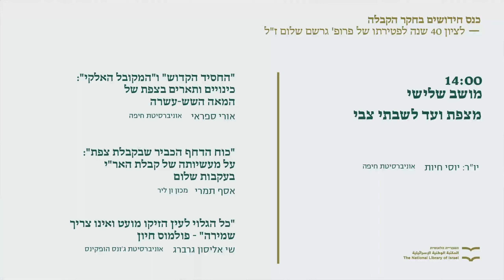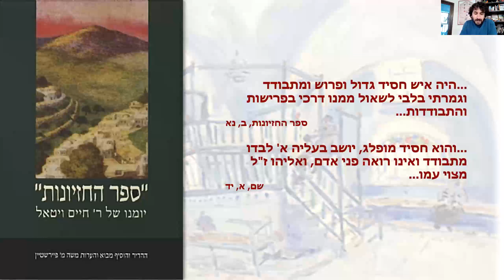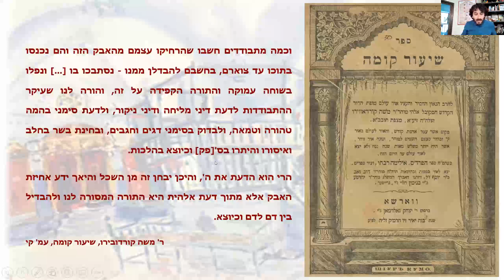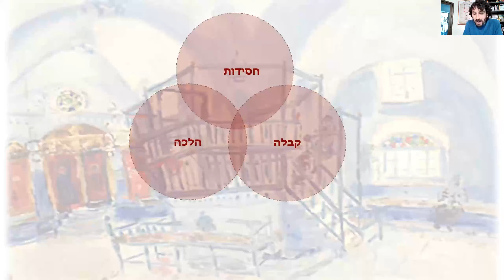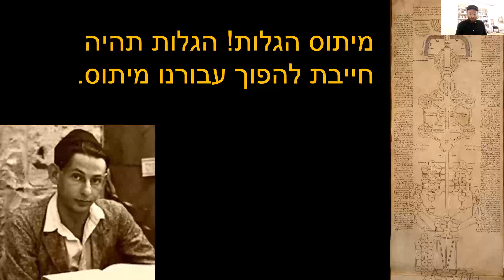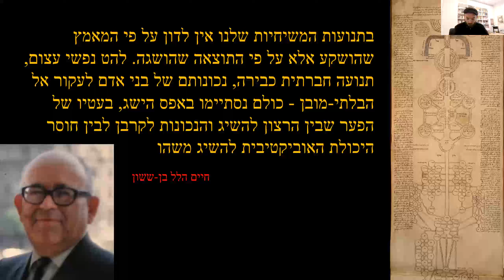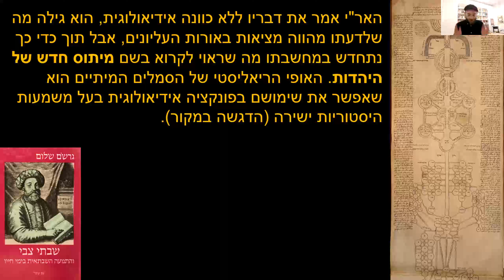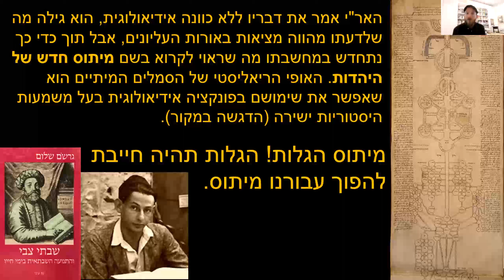יום עיון: חדשנות בחקר הקבלה - מושב שלישי: מצפת ועד לשבתי צבי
כנס חידושים בחקר הקבלה – לציון 40 שנה לפטירתו של פרופ' גרשם שלום ז"ל

מושב שלישי: מצפת ועד לשבתי צבי
יו"ר: יוסי חיות, אוניברסיטת חיפה

"החסיד הקדוש" ו"המקובל האלקי": כינויים ותארים בצפת של המאה השש-עשרה
אורי ספראי, אוניברסיטת חיפה

"כוח הדחף הכביר שבקבלת צפת": על מעשיותה של קבלת האר"י בעקבות שלום
אסף תמרי, מכון ון לין

"כל הגלוי לעין הזיקו מועט ואינו צריך שמירה:" - פולמוס חיון
שי אליסון גרברג, אוניברסיטת ג'ונס הופקינס